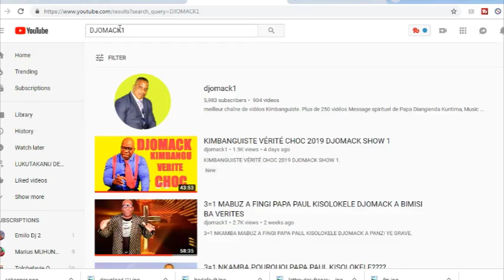CHOREKI NZEMBO YA LIBONDELI YO NZAMBE YOKELA NGAI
PAPA DIANGIENDA LOBAKI KOYEMBA EZALI KO SAMBELA MBALA MIBALE. CHOREKI EZALI CHORALE YA MABONDELI NZEMBO YO EZALI LIBONDELI MOKO YA MAKASI